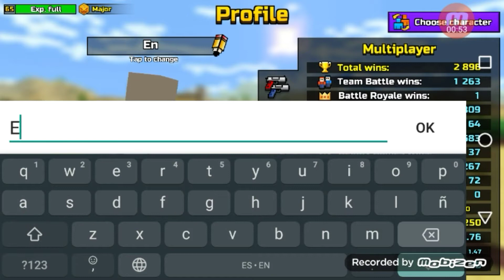Very cool glitch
Posted unedited version bruh